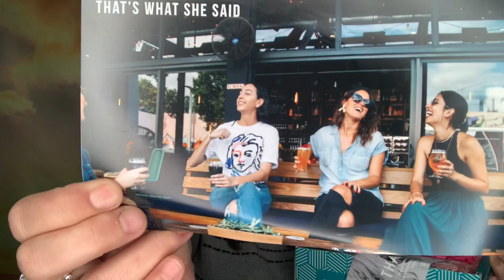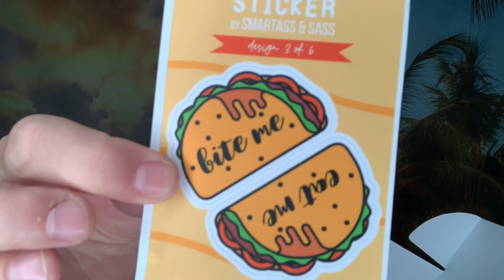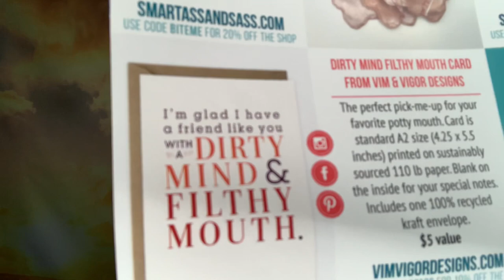SMARTASS & SASS July 2020 Unboxing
A Big "Thank You" to Smartass & Sass for sending me this AMAZING sassy lifestyle Box for review to show you all, I greatly appreciate it and am truly honored!!

* Hello Fresh: Follow this link below to get $40.00 OFF your first order!!

* VineOh Use code SHECRAFTY for $10.00 off & FREE bottle of wine

* Simply Earth Essential Oil Recipe box: Use code SHECRAFTYFREE for FREE bonus box & $40 gift card to use on future purchase

♫ ♪ Music ♪♫
Music beat in this and ALL of my videos & custom intro and outro I purchased directly from:
(Dave has tons of different styles of ♪ beats ♫ readily available for purchase and also does custom tracks -Please ONLY serious inquiries email him, thank you)

                              She Crafty
               2575  S US HWY 17/92  BOX#216